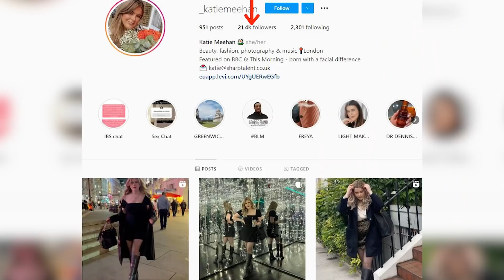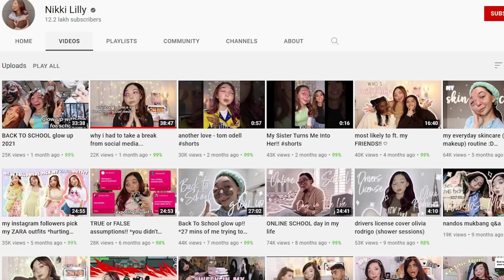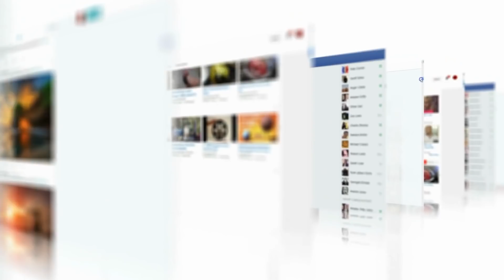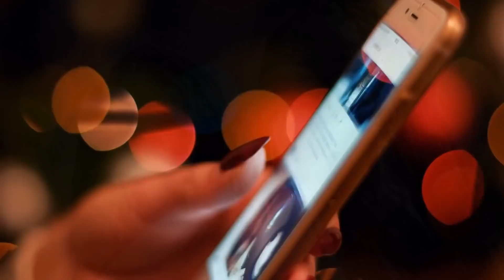Os Médicos Disseram Que Ela Era MUITO FEIA, Isso Mudou Sua Vida Para Sempre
“Não espere que ela ande na passarela em breve”, disse o médico para a mãe de Katie. Os médicos disseram que ela era MUITO FEIA, mas isso mudou sua vida para sempre. Veja a história de Katie e como ela superou sua condição única. Inspire-se também em outras quatro mulheres corajosas que também sofreram vergonha de rosto. Mas isso não os impediu de ...